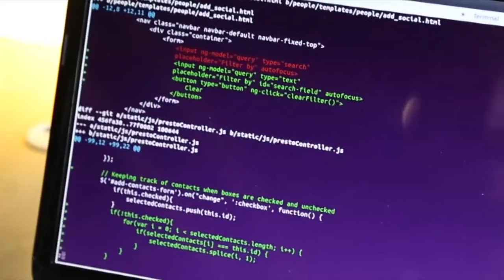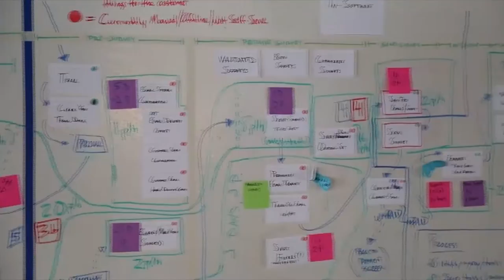Founder Story: Talmetrix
Name changed from BlackbookHR in 2016 to reflect expanded services.

Talmetrix is a software company that helps companies engage and retain employees. The software evaluates employee productivity, performance, retention and culture, which companies can use to improve employee engagement. Talmetrix received its seed funding from CincyTech, a regional partner of Ohio Third Frontier in southwest Ohio. This initial funding helped the company determine its market fit and develop its initial technology. Talmetrix also received a Commercial Acceleration Loan from Ohio Third Frontier in April 2015 for product development, scaling to accommodate more customers, hiring additional talent and pursuing intellectual property.